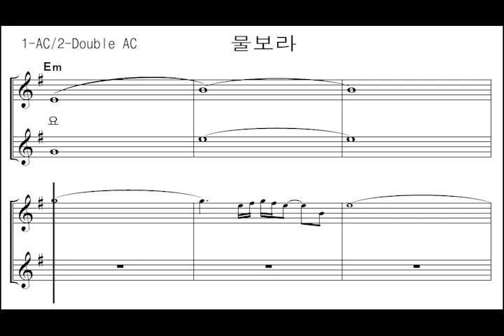물보라2중주) - 노블오카리나 앨토C/더블(Noble Ocarina)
연주악기 : 노블오카리나 AC/더블